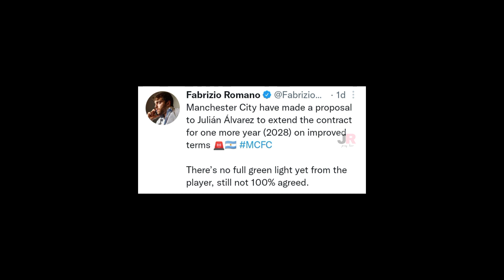তবে কি ম্যান সিটি ছেড়ে বার্সায় যাচ্ছেন আলভারেজ💥❗সিটির সাথে চুক্তি নবায়ন করতে রাজী হননি জুলিয়ান💥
ধন্যবাদ❤️❤️